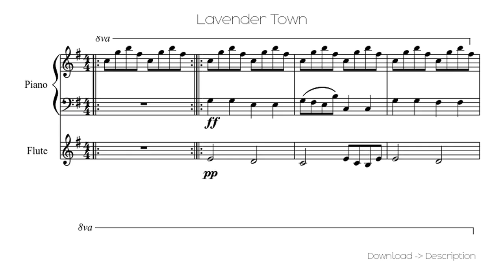🎶 Lavender Town 🎸🎸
Sheet for song: 🎶 Lavender Town 🎸🎸